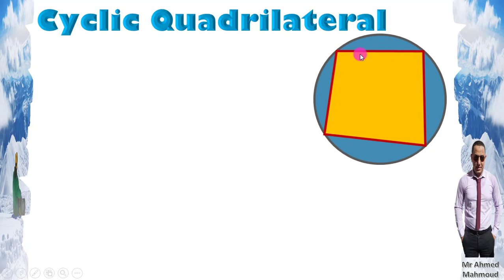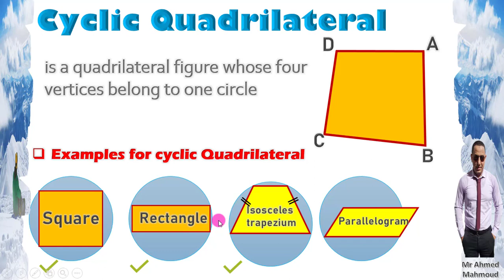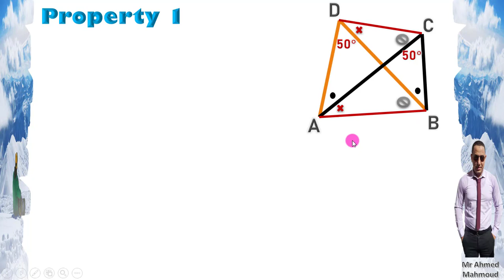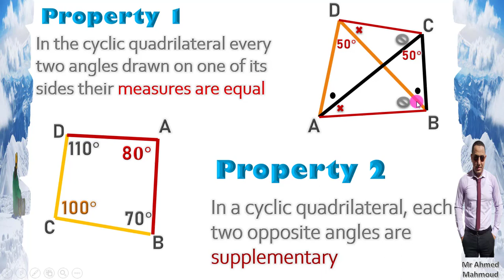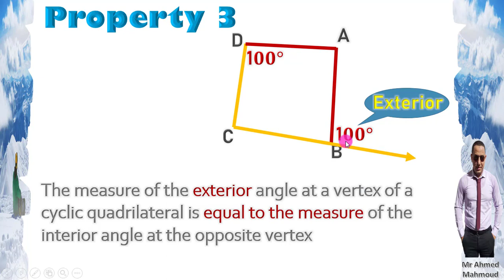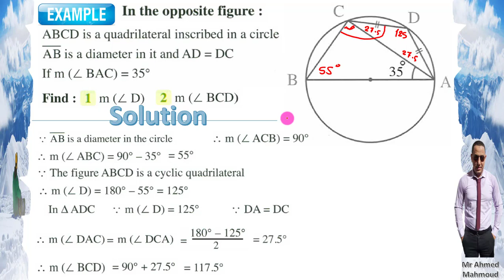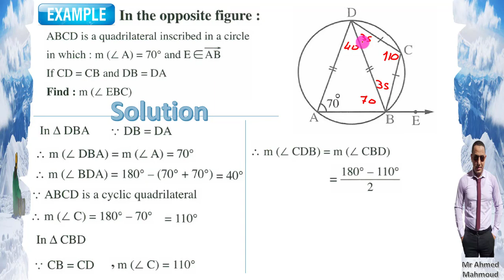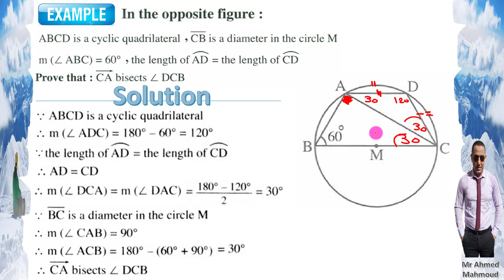3rd prep 2nd term Geometry unit 5 lesson 4 Cyclic Quadrilateral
3rd prep
 2nd term
 Geometry
  unit 5 lesson 4
 Cyclic Quadrilateral